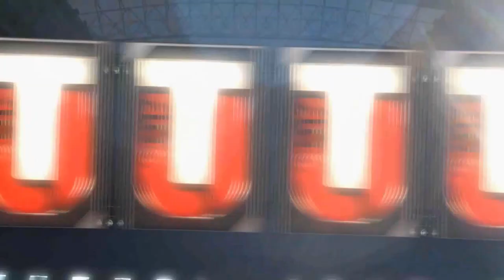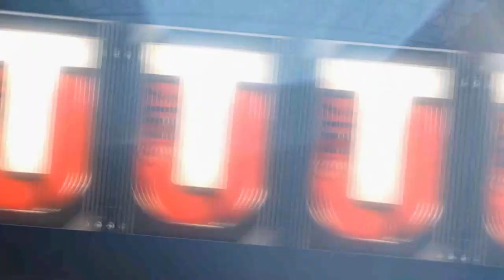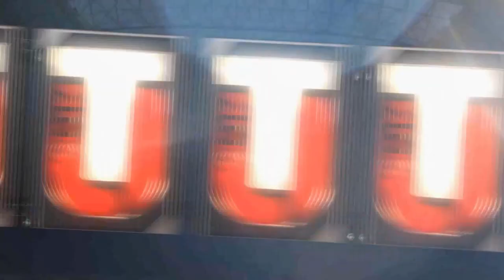Madden 17 Ultimate Team - I DID NOT JUST PULL THAT? (Gamechanger Bundle)